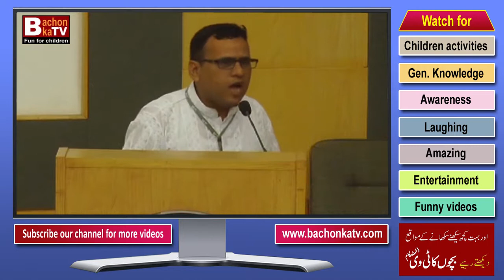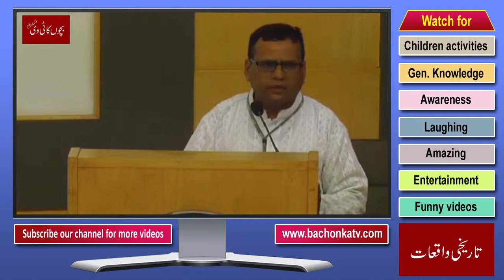Munnay ka School | Aik din halwayee ke sath | Shuker Manaye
These are three poems for school fee, sweet shop and traffic jam. First poem for private school, 2nd poem for sweet shops and 3rd poem for traffic jam. High school fee is the main problem for parents. School expenses can cause a lot of stress such as annual fees, computer fee, tuition fee , uniforms, books, sports etc.
Learn education with entertainment. Include bachon ka khabarnama and Children health issues in this web TV, enjoy informative and funny videos. Bachon ka TV is best guide line for bright future.
Bachon ka TV is valid for your child mental and physical health and issues